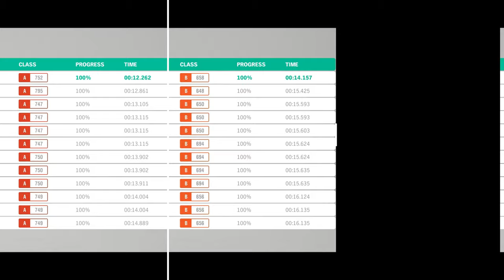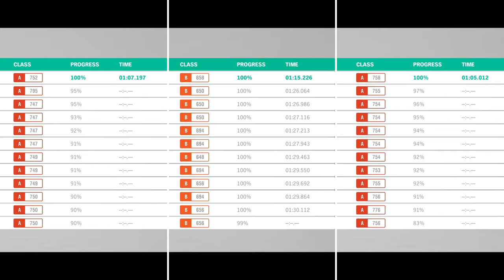FH4 Drag Race - Range Rover Sport Vs Land Rover Velar Vs Bentayga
Welcome to LKGamerTv Channel! this channel is all about games that involve cars. such games like Forza Horizon 3, Forza Horizon 4, Need For Speed Heat, & The Crew 2, Grand Theft Auto, Need For Speed Remaster etc.

What I do mostly on my Channel is Drag Races, Engine Sound Comparison, Top Speed Battle and Head to Head Top Speed Comparison, Goliath Race with different Cars both Hot Wheels in Forza Horizon 3 Expansion.

I want use this opportunity to said thanks to each and every one of you guys out there for subscribing to my channel, I said may God bless all of you I won't have be were i am today without help of you guys.

Clink this link to make your YouTube journey become very Successful, it works for me  it can also work you as well.

QQTUBE: Looking to boost your channel growth, check out them out

Pc Space:
Processor (CPU) : AMD Ryzen 9 3900X Processor
CPU Cooler: Gammaxx L240 240mm Liquid cooler with Rgb Fan
Memory RAM: G. SKILL Trident Z RGB Series 32GB DDR4 3600mhz
Graphics Card:  NVIDIA GeForce RTX 2080 Super Gaming X Trio (Msi)
Motherboard: Asus Prime X570-P Asus Aura Sync
SSD 1: M.2 INTEL 660P 1TB
Hard Drive: Seagate Barracuda Pro 4TB
Power Supply (PSU) : DeepCool  DQ750ST 80 PLUS GOLD
Monitor 1: BenQ 32inchs PD Series PD3200U Ultra HD (3840 x 2160 60HZ)